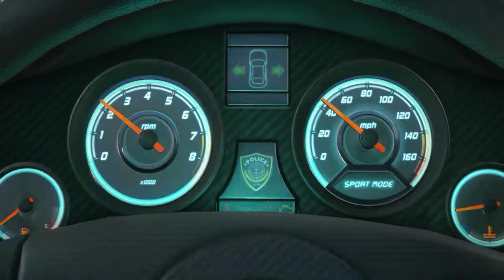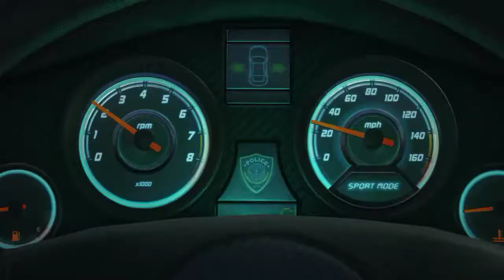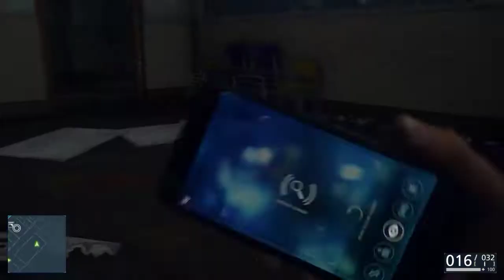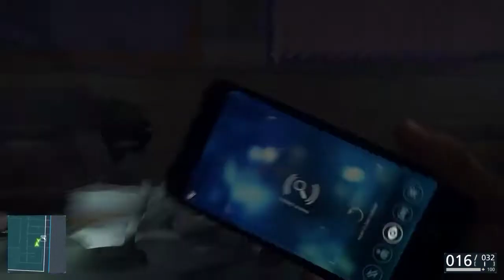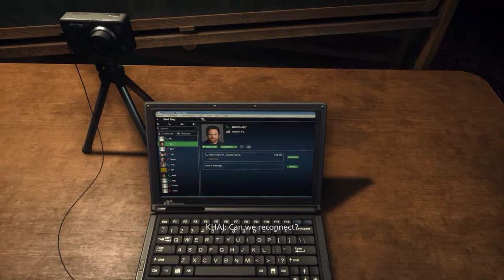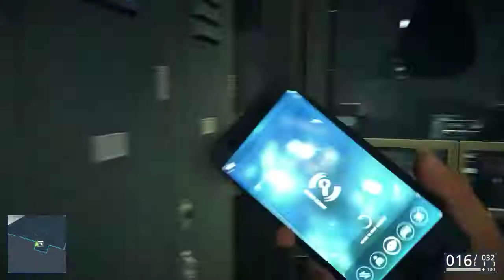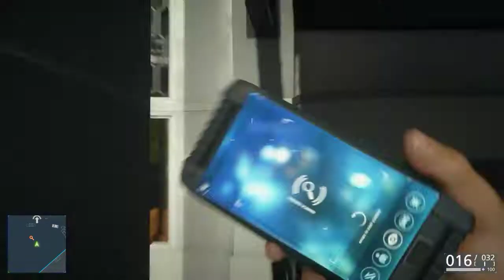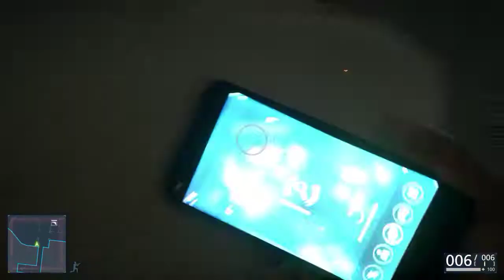GC Live Plays Battlefield Hardline - First Look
Raw footage from my first two hours with the campaign.